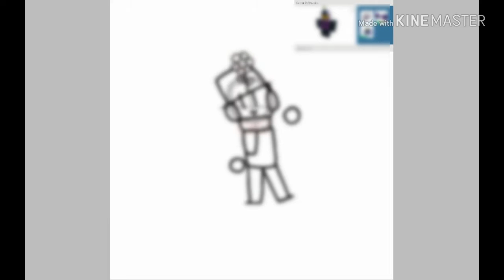Click clack keyboard sounds